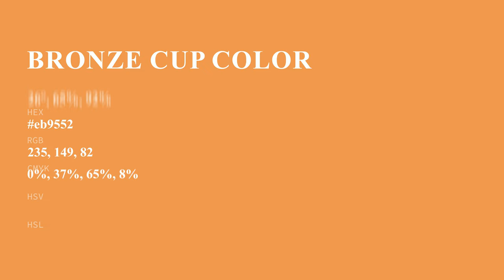Bronze Cup color eb9552 hex Cool Orange color eb9552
What color is Bronze Cup ? eb9552 hex, Cool Orange color eb9552

Hex eb9552 Color Code is also known as Bronze Cup color

Hex eb9552 Color code in RGB color code model is created after adding 92.16% red color, 58.43% green color and 32.16% blue color.
Hex eb9552 Color code in CMYK color (process color) code model is generated after subtraction of 0% cyan, 37% magenta, 65% yellow, 08% black.